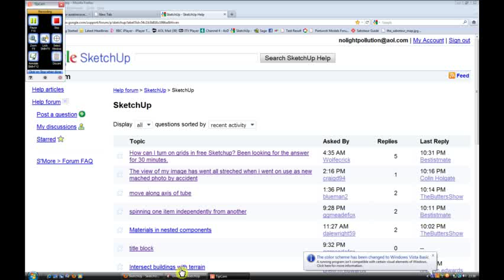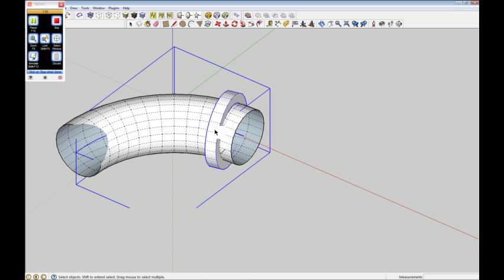Moving a ring over a curved tube in Sketchup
Moving a ring over a curved tube in Sketchup with rotate tool